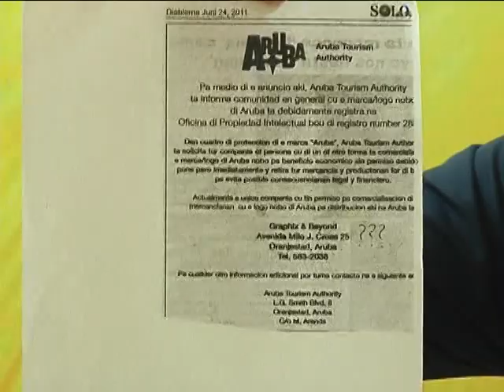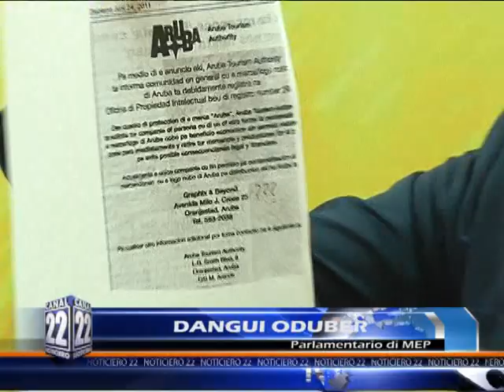11 DANGUI ODUBER 30